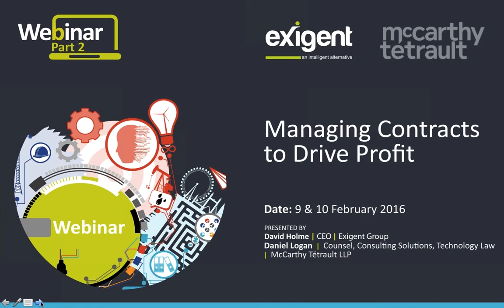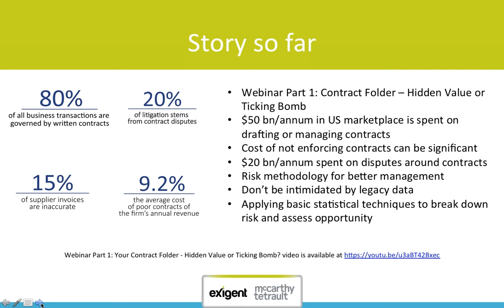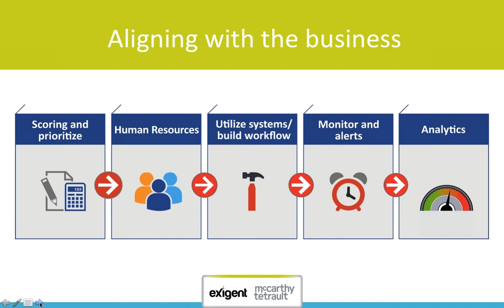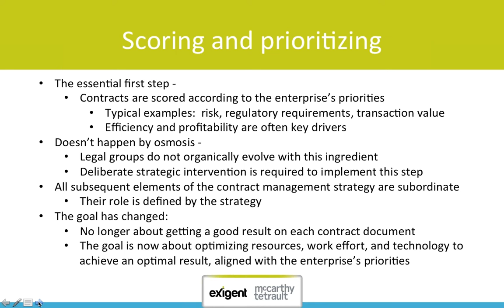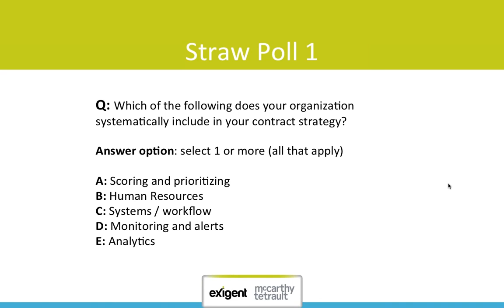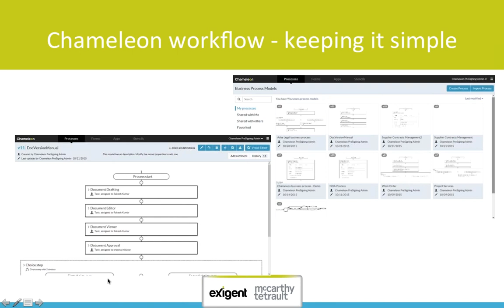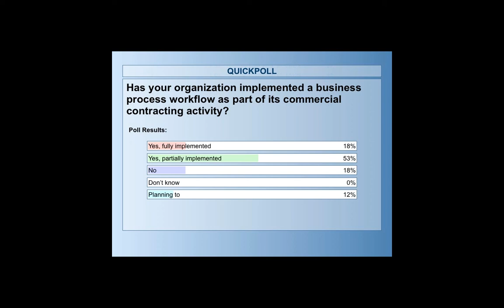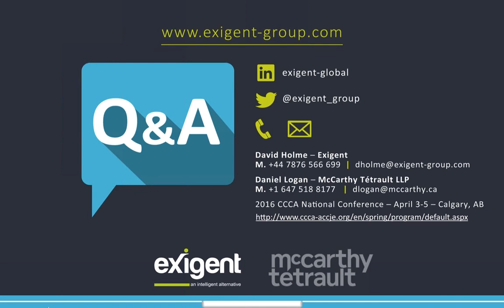Managing Contracts to Drive Profit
This is the second of series of webinars that covers contract management. We started the series with what a contract strategy is; now we talk about how to build a contract strategy.

We believe greater visibility of what lies within your portfolio of contracts will enable better decision-making, potentially reduce risk and almost certainly drive profit. To gain that visibility, you need an effective contract management strategy; a strategy that tackles the legacy contract portfolio cost-effectively, and one that deals with the future and ongoing business-as-usual activities.

In this 40-minute webinar, developed and presented by industry experts we:
• discussed how to go about designing your contract strategy and the commercial benefits of doing so
• demonstrated the power, relevance and importance of an effective workflow process as part of your strategy in order to enhance speed and efficiency
• brought this to life by using real case studies
• introduced the concept of applying analytics to your contract portfolio to deliver commercial insights.

Presented by:

David Holme, as CEO of Exigent Group and KPMG qualified ACA, provides commercial direction to Exigent's global client base. Drawing on his experience of more than 50 board directorships, he is able to identify significant growth opportunities and has a strong track record of achieving top and bottom line results for clients.

Daniel Logan is recognized by leading legal journals as a top Canadian lawyer on IT matters. With over 20 years' experience in outsourcing, his practice focuses on original and innovative client solutions. Daniel's work with Exigent was identified by the Financial Times as leading this innovation in Canada's legal market. He currently works as Counsel, Consulting Solutions in Technology law at McCarthy Tetrault LLP.

For more information regarding Exigent and its contract solutions visit us